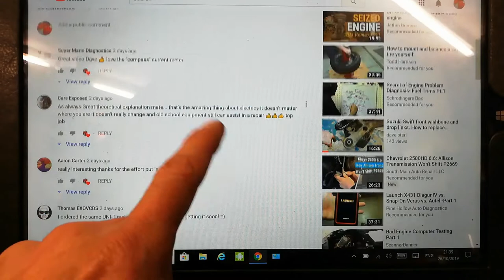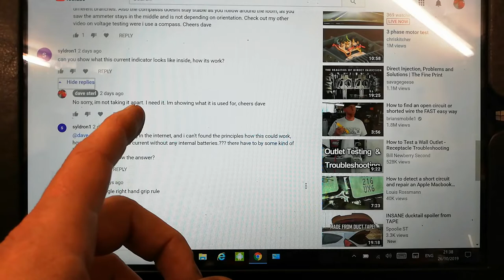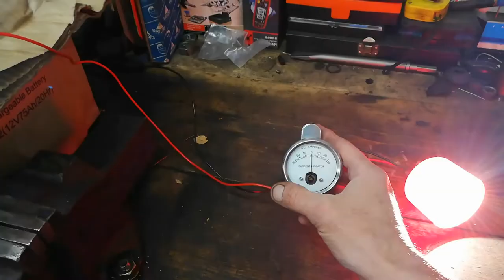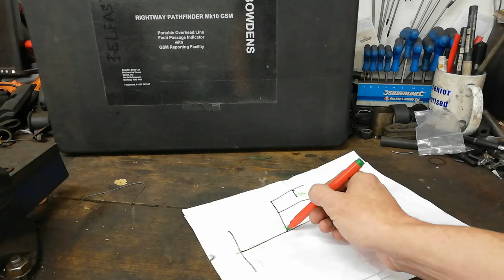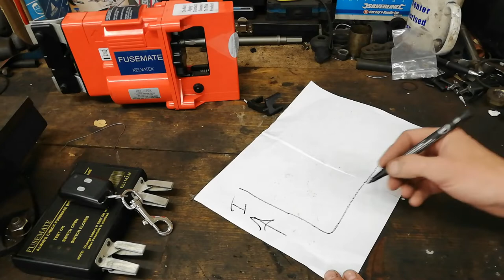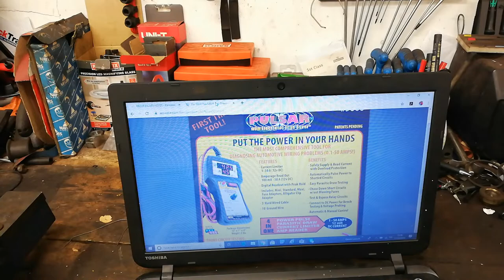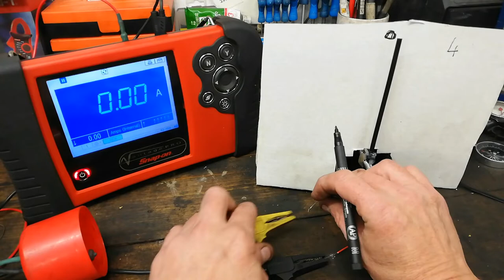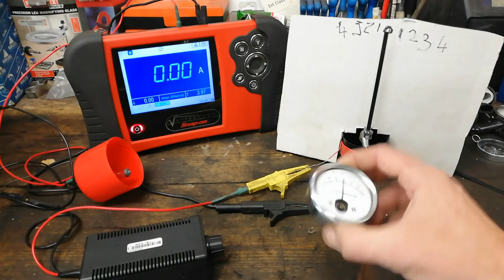Current Flow. Find a short circuit in a wiring loom. PART DEUX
PART ONE